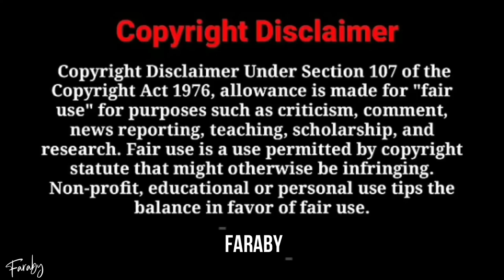বধু বেশে কন্যা যখন এলো রে with Tiktoker🤣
NEW VIDEO : বধু বেশে কন্যা যখন এলো রে with Tiktoker🤣